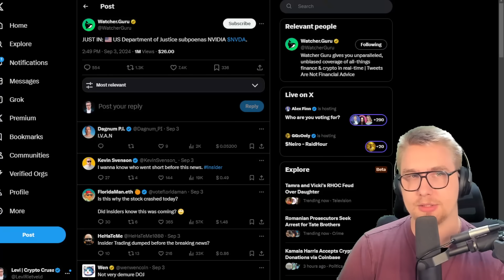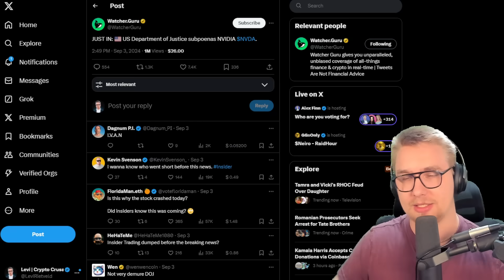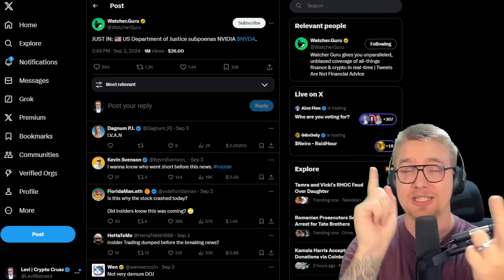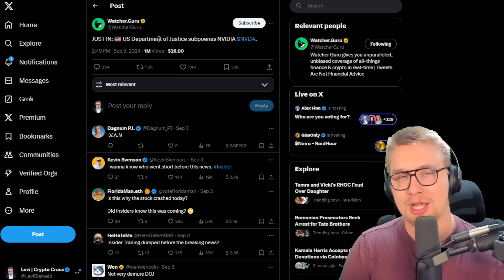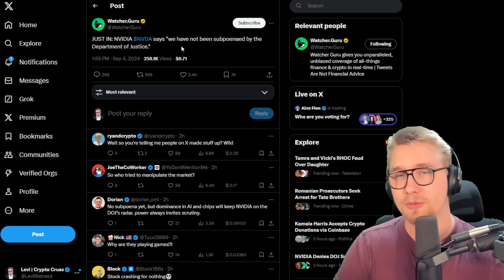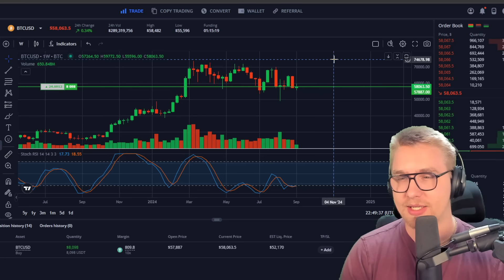WHY XRP AND MARKETS ARE ABOUT TO CRASH!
(Get $50 Dollar Bonus for signing up + another $50 once you deposit $100)

You can cover UP TO 50% TRADING FEES with Bonuses

btw you can finally copy my trades!! Gained 20% on my portfolio last week

🌟SUMMARY🌟
In this video, we'll discuss why XRP and the markets are about to crash. Stay informed and learn about the potential risks ahead!

✩ALL SOCIALS ✩